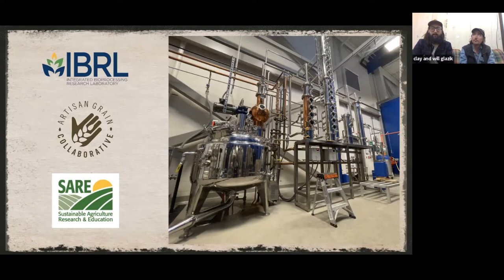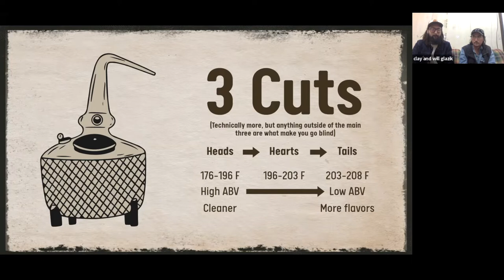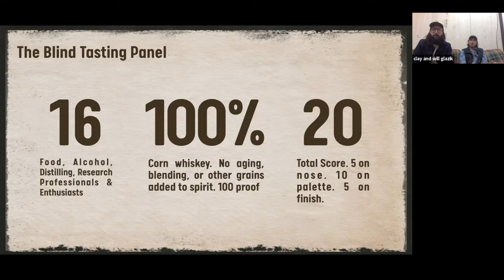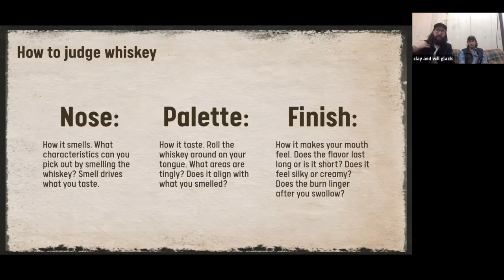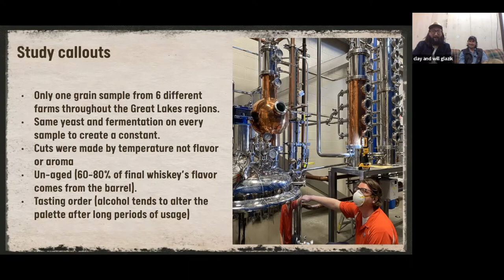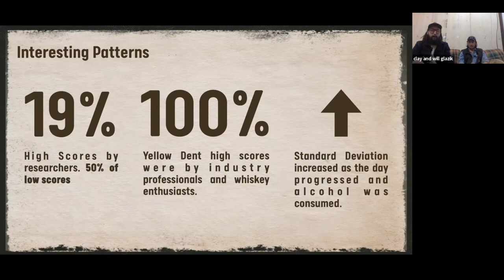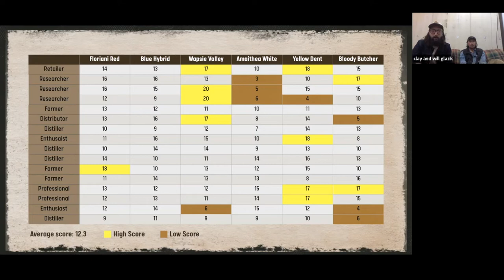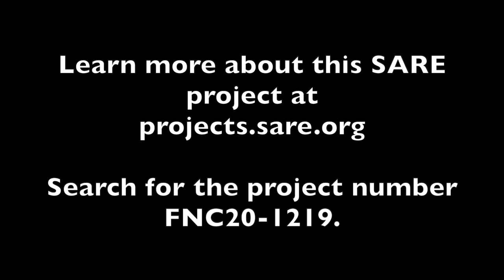Farming Matters: Growing and Distilling Heirloom Corn with the Glazik Brothers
The Glazik brothers come to us live from Cow Creek Farm in Illinois. They received SARE support to grow five heirloom corn varieties for distillation into spirits. In this video, they share the details of about the corn varieties and give us a glimpse of what it was like working with a panel of flavor testers.